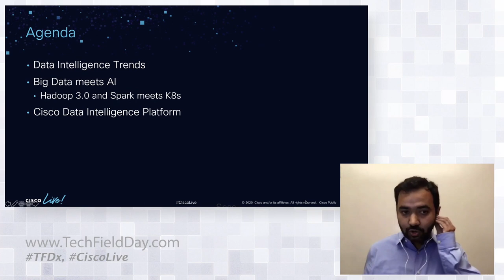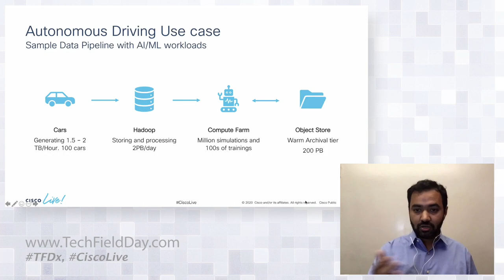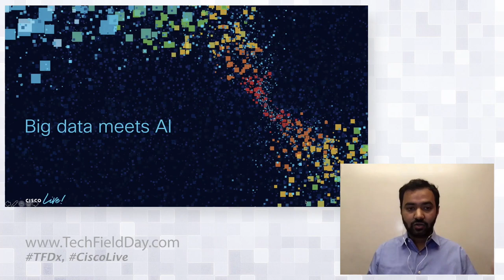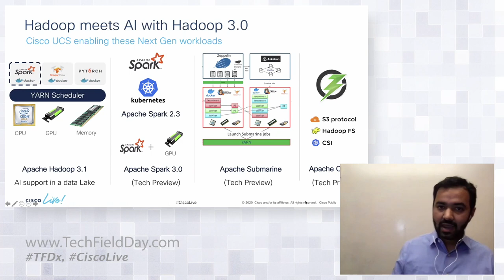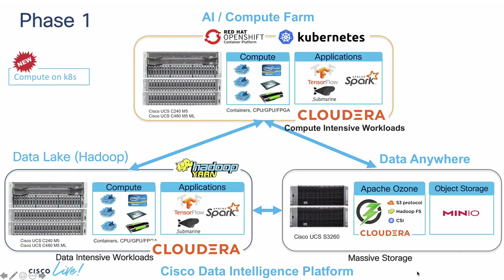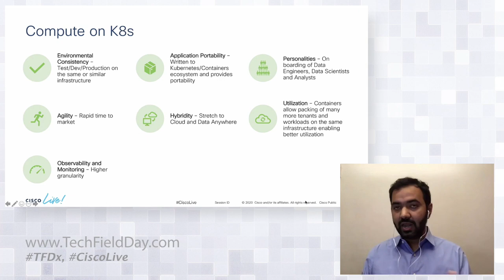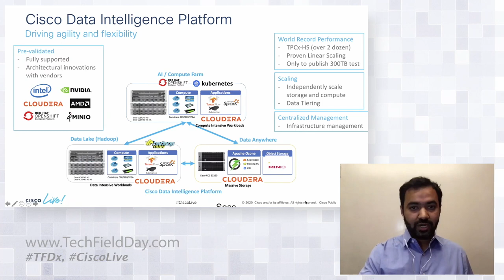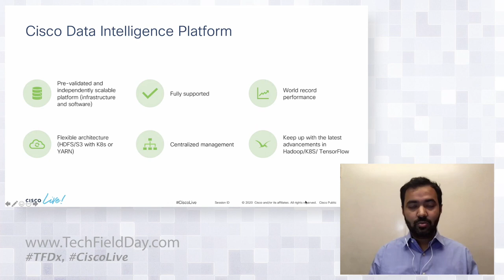Big News for Big Data: Advanced Analytics Innovations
Learn how the Cisco Data Intelligence Platform (CDIP) is bringing cloud scale architecture to customers with next generation data lakes together with AI compute farms, and object storage as a single entity that can be scale independently.